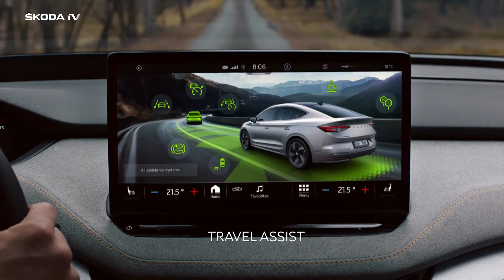The ŠKODA ENYAQ COUPÉ iV FIRST LOOK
Coffee. Croissants. The rising sun. What’s your favourite part about your morning? How about the thrill of having the striking all-new, fully electric ENYAQ COUPÉ iV waiting on your driveway! This sleeker member of the ENYAQ family will thrill you with its sloping roof line and all-round swashbuckling design.